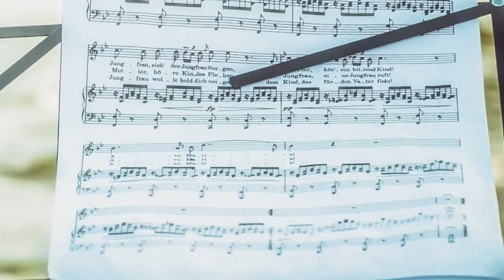Max Marino & Sofia - Doppia Identità [Doppia Identità - Massimo Marino]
"Doppia Identità rispecchia la mia duplice identità: quella che sto vivendo e che sono riuscito a crearmi con le mie sole forze e quella nella quale sono cresciuto, da cui non ho avuto paura di allontanarmi e sulla quale aleggiano ancora dubbi ed ombre" - Max

"This song talkin' about my double identity: the one that I living day by day and create with my own strengths and the first one in which I grew up, from which I was not afraid to move away and on which still doubt and shadows hover" - Max

- Doppia Identità composed by Massimo Marino. Extract from Album "2 come noi".

- Autore e compositore Massimo Marino. Estratto dal CD "2 come noi".

Head here for listen music demos, read biography, photos, videos and news about Max and Sofia music

       Testo / Lyrics
(Autore/Compositore: Massimo Marino)

E sono partito a cercare me stesso e chissà se ci sono riuscito
Per un viaggio lontano come a trovare un amico, lontano, lontano dal mio nido
Ho visto ampie vallate, boschi e montagne ma no, io non mi sono smarrito
Ma non so più se c’è fissa dimora per me, se appartengo a sto mondo o a quello che lasciai

Non ho più paura di andare lontano, lontano da te
Per riscoprire la storia che un tempo fu scritta per me
Doppia identità io la sento mia, quanti viaggi fatti spesi per la via
Ma non mi posso fermare, devo ancora cercare, devo prima trovare la strada mia

Quando poi ritorno è come quando sogno: tutto è sempre là com’era un anno fa
Ed il tempo trascorso non è mai passato ma un altro anno se n’è già andato
Qua il cielo è rosso com’era rosso il tramonto di calde estati di tanti anni fa
Ma non so più qual è la mia casa ormai: se dove appendo i vestiti o quella che lasciai

Doppia identità nella vita mia, quanti viaggi fatti senza ipocrisia